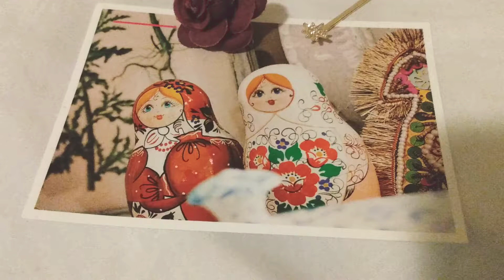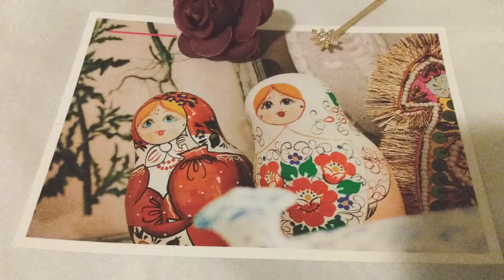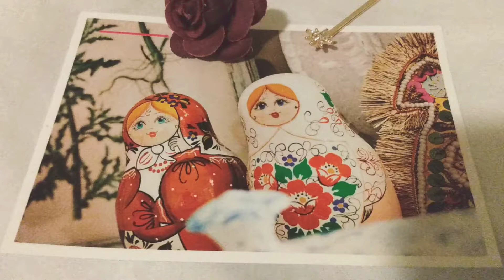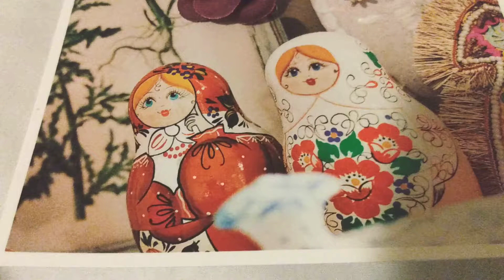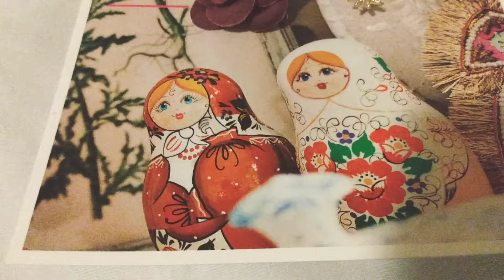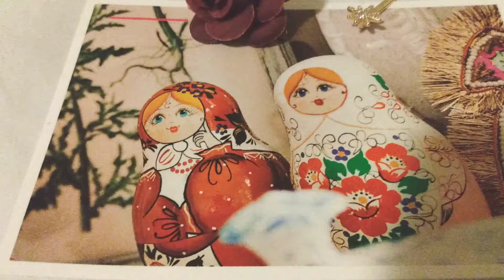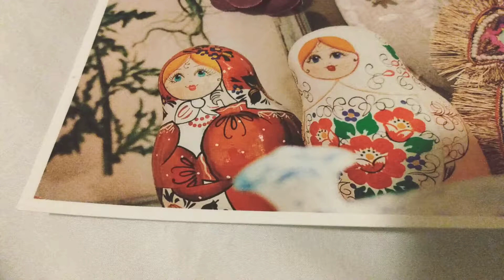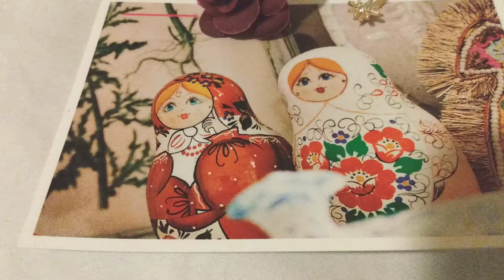Kvinder og potentielle kærester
Lyt til gode råd - oktober 2019